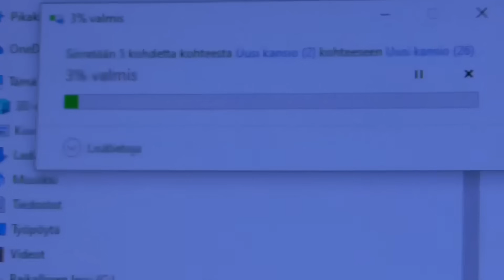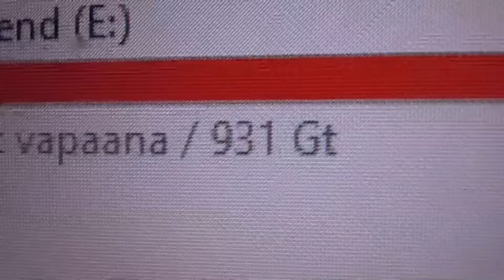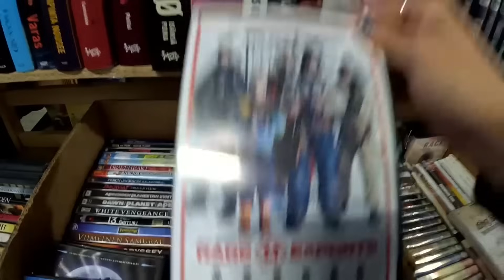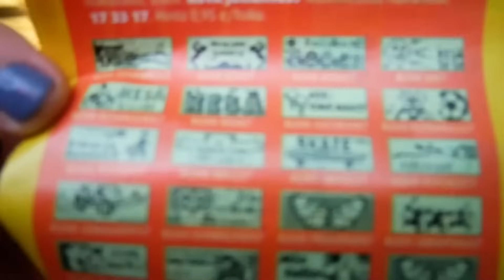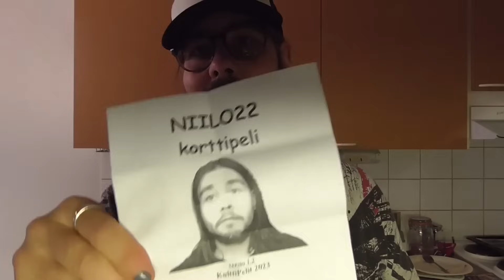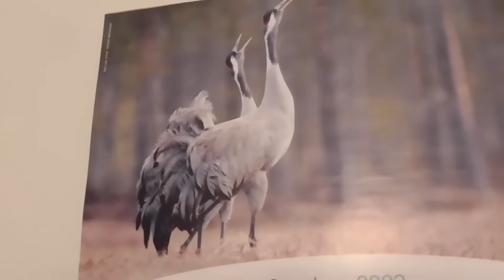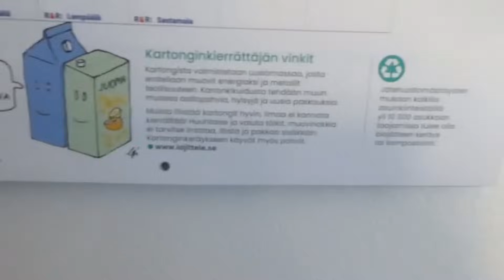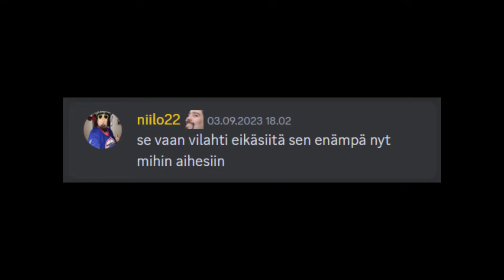niilo22 - Kyyryilyt & Paasaukset (23.8.23 - 3.9.23) Pippelimonsteri Edition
Kotimainen pseudodokumentti.
Pääosassa: Mikael Kosola

Pikkukuva: Ylilauta